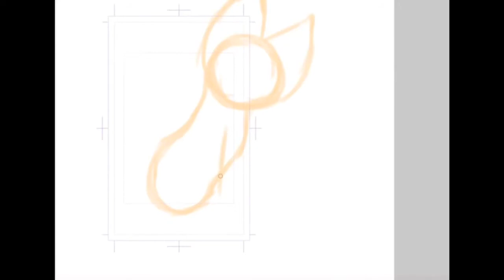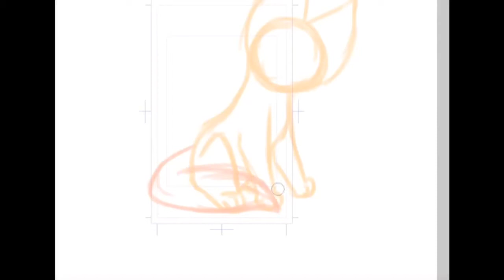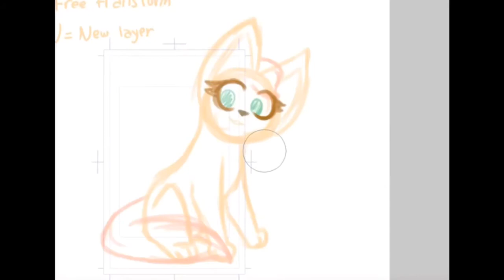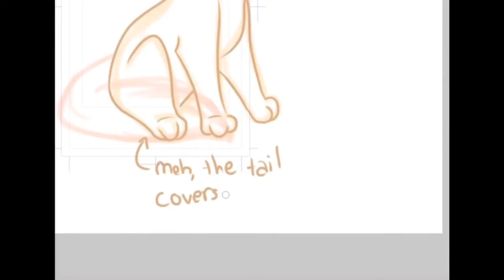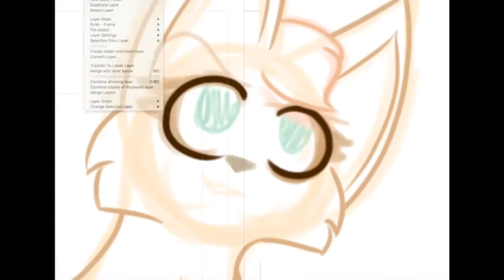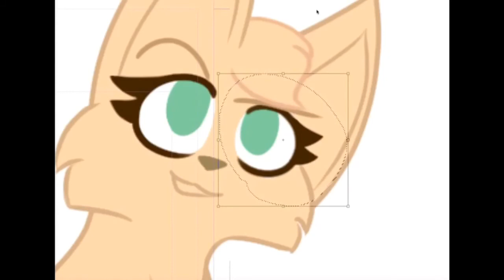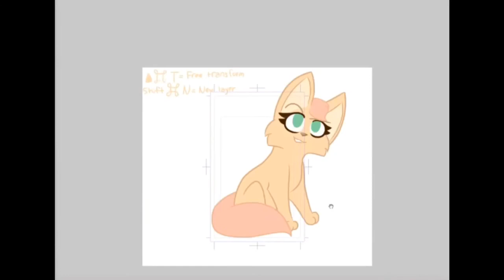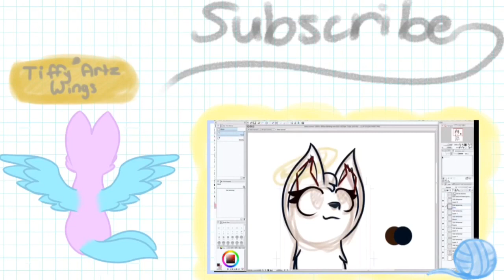Honey Ref Sheet! (For Tiffy Artz Wings)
Hey there! Did you notice the improved audio quality? I am working pretty hard to improve my content, and I hope you can tell. Tiffy told me she would be drawing me something, so, to give her an easier time with the colors, I decided to make a reference picture for my main OC, Honey. Hope you enjoy!
Remember, I take suggestions from the comments on what to draw next!

Audio:
Facing West- Pheonix & Sun Comes Up
Pentatonix- Rather Be & Natural Disaster
Moana- Village Crazy Lady

Outro Audio
Moana- How Far I'll Go (Instrumental)

Drawing Program: ClipStudioPaint
Recording Program: QuickTime
Editing Apps: CuteCUT & iMovie
Time Taken: 1 Hour